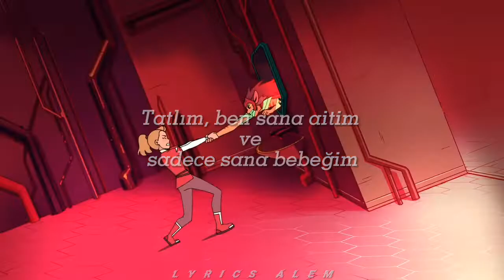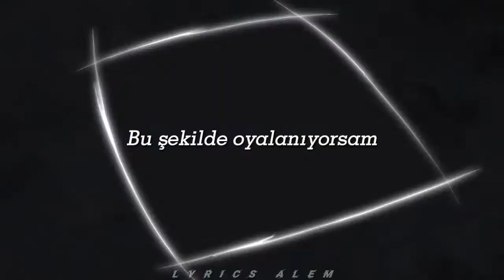Steve Lacy-Dark Red (Türkçe Çeviri)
Edit/Çeviri=Lyrics alem

iyi seyirler -,-